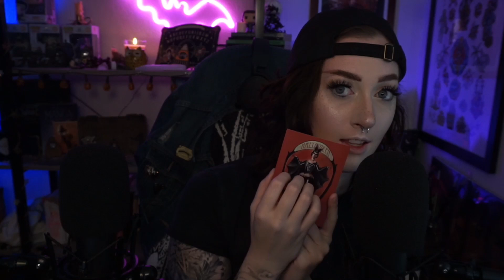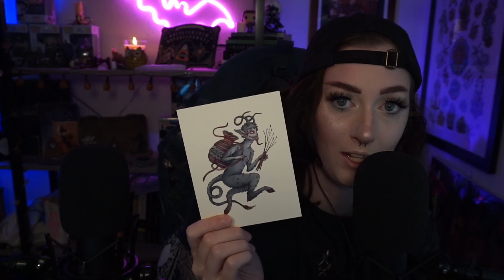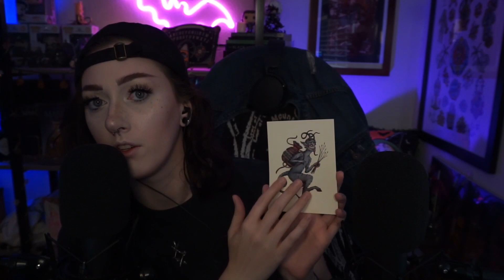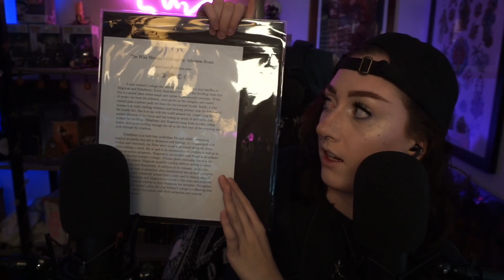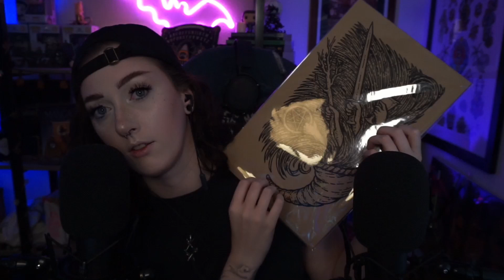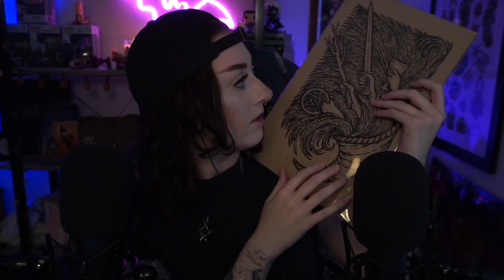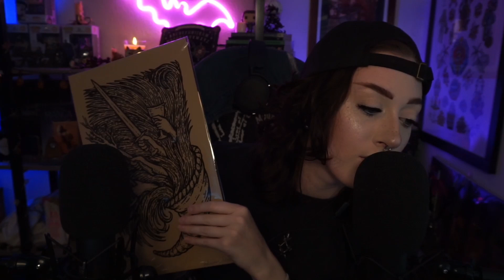ASMR | Rambly Witchy Haul (tracing, tapping, & whispering)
FINALLY - the end of 2020. But before we go, we must review the damage I've done to my wallet. I've purchased some fun witchy items that I'd like to share with you!

In this video there will be LOTS of rambly whispering, picture tracing, descriptions, lid sounds, plastic tapping, plastic crinkles, & board tapping.

I stream LIVE ASMR on Twitch 4x a week!